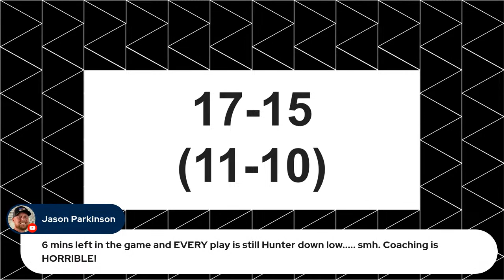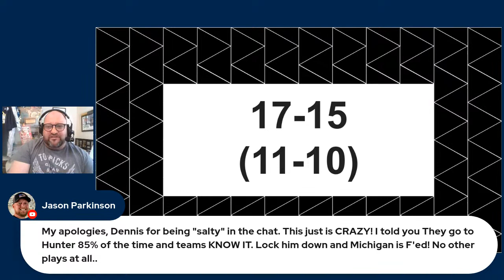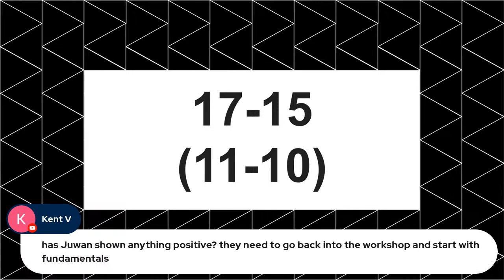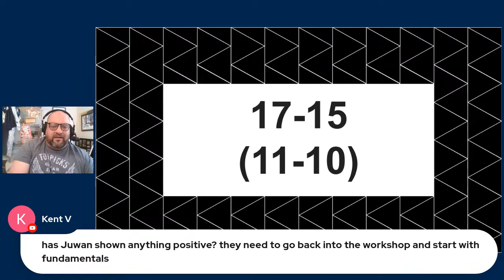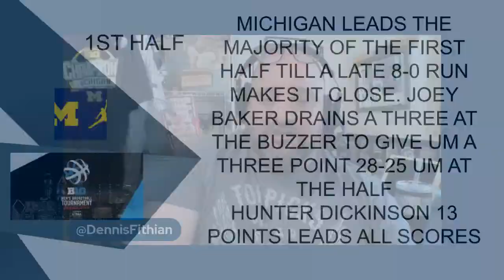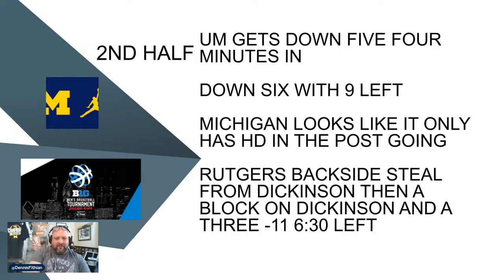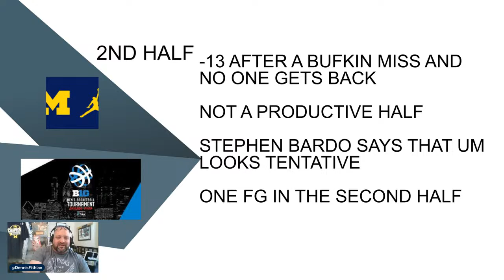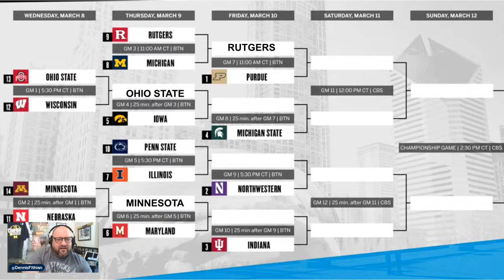Copy of Michigan Basketball Postgame Live REPLAY: Wolverines lose to Rutgers in Big Ten Tournament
Michigan drops a double digit game to Rutgers in the Big Ten Tournament. .